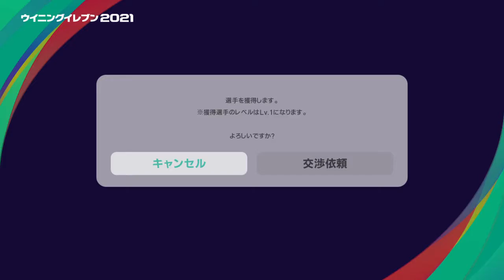《ウイイレ2021》オリンピックマルセイユ 酒井宏樹 確定スカウト オークション無し eFootball pes2021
eFootball ウイニングイレブン 2021 シーズンアップデート